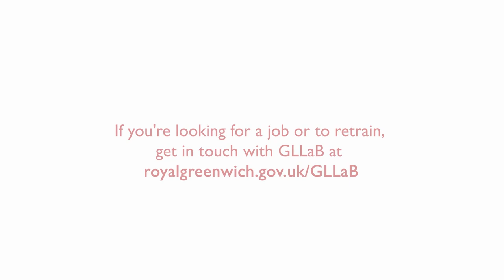Meet employers through GLLaB: Indie-Zero Film Studios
We caught up with employers who have been supported by Greenwich Local Labour and Business (GLLaB) to identify local people to fill vacancies within their organisations.

Here we talk to Brian Dowling, Founder, Indie-Zero about his experience.

You can also visit the GLLaB office at The Old Library, Calderwood Street, Woolwich SE18 6QW between Monday to Friday, 9:30am to 4:30pm